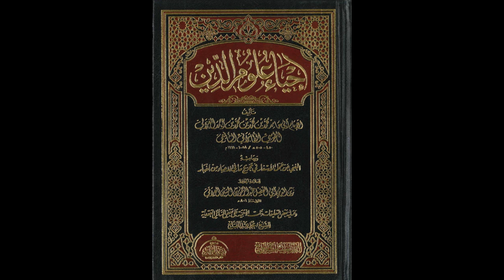إحياء علوم الدين للإمام الغزالي من المسجد الأقصى المبارك | ذم الكبر والعجب 945 | مصطفى أبو صوي